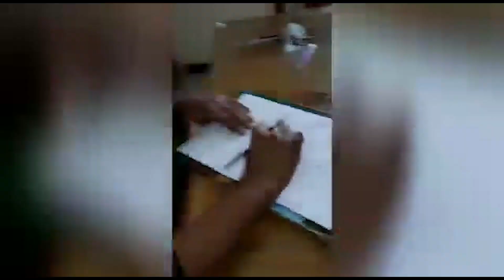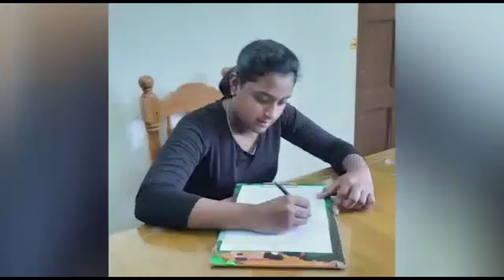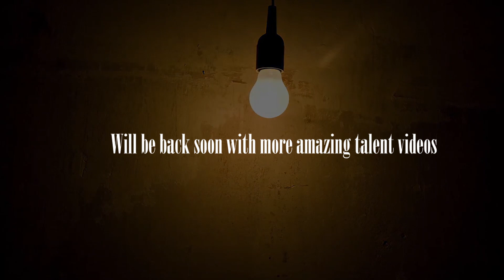Centum Talent Show 2020| Video 4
CENTUM TALENT SHOW-2020

Video 4

Participants:
1. Veekshitha
2. Yashika D/O Ramanjenappa P
3. Shilpa and Team
4. Lalitha D/O Sundresh T K
5. R Abinami D/O Ramu R
6. Karthick M S/O Muthukimaran S